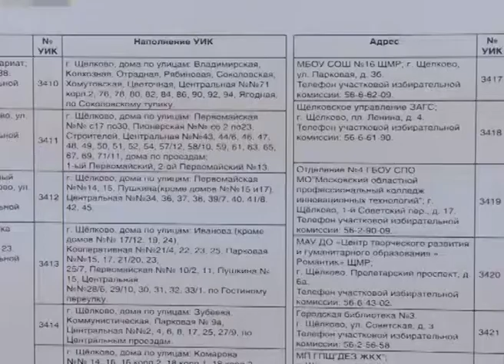«За честные выборы»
Провести 26 апреля досрочные выборы Совета депутатов городского поселения Щёлково честно, справедливо и открыто. Эту тему обсуждали за Круглым столом, организованным Общественной палатой Щёлковского района. Форум с участием общественности и политических партий так и назывался – «За честные выборы»